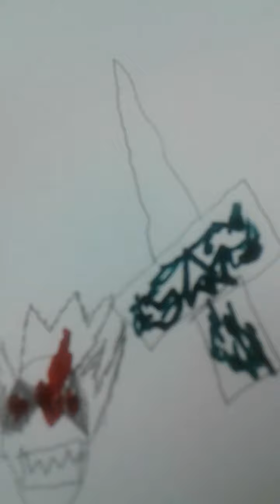Drawing vid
Just out of boredom